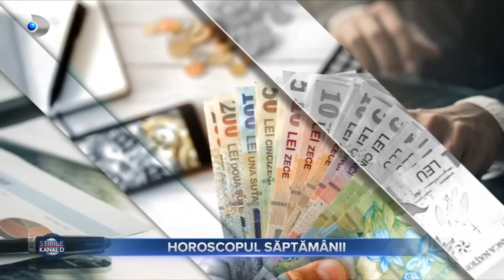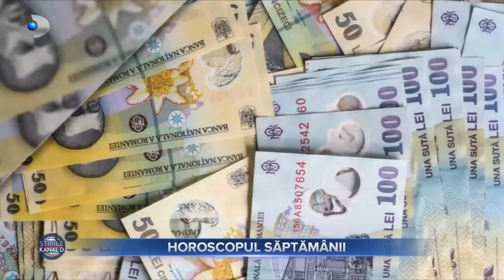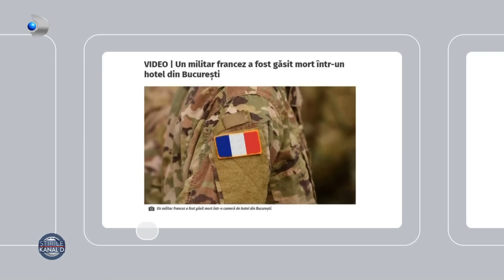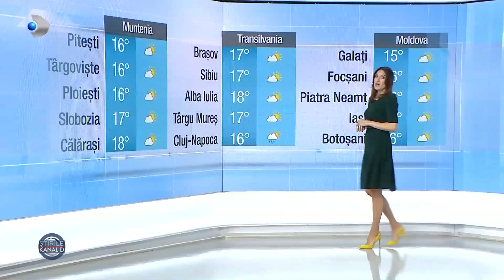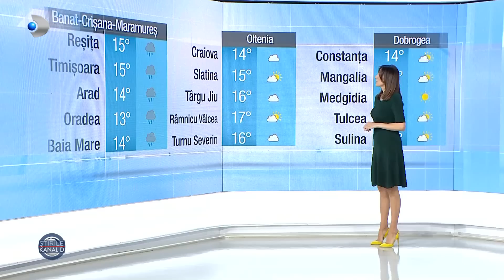Stirile Kanal D (07.11.2022) - Raluca Badulescu, indragostita de blanuri! | Editie de pranz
00:00 - Intro
00:38 - A fost activat planul rosu de interventie in Braila, dupa ce un tavan fals a cazut peste mesele unui restaurant in care avea aloc o nunta cu 60 de persoane.
02:34 - Incepe cea mai asteptata perioda din an, cand preturile multor produse urmeaza sa scada.
03:54 - Nicio zi fara blanuri! Acesta pare sa fie sloganul Ralucai Badulescu. Nu se mai satura de minunatele haine care ii infrumuseteaza garderoba.
07:02 - Astazi facem cunostinta cu Bianca Cret, asistenta medicala din Oradea, pasionata de parasutism.
09:28 - Un tratament care face furori printre vedetele internationale a ajuns si in tara noastra. Tot mai multe femei apeleaza la tratamente care intetesc pielea mainilor.
12:08 - Un zid banal din zona locului de joaca al spitalului de pediatrie din Pitesti a prins culoare cu ajutorul elevilor de la Liceul de Arta.
14:16 - In aceasta saptamana avem parte de un eveniment astral important: eclipsa totala de luna in zodia taur | Horoscop saptamanal
17:22 - Asociatia Milioane de Prieteni a implinit 25 de ani de cand lupta pentru vietile necuvantatoarelor.
20:34 - Dupa o viata de cosmar, traieste un vis. Cantareata de muzica populara, Rodica Mitran, este in al noualea cer impreuna cu sotul ei.
27:13 - METEO | Cum va fi vremea azi?